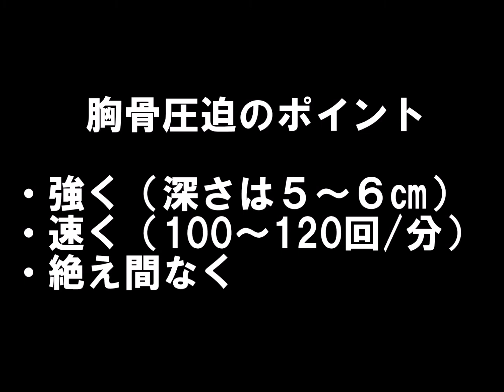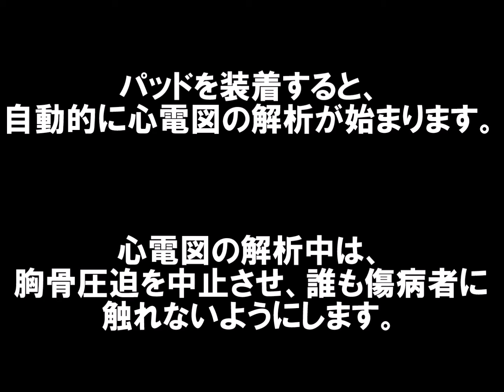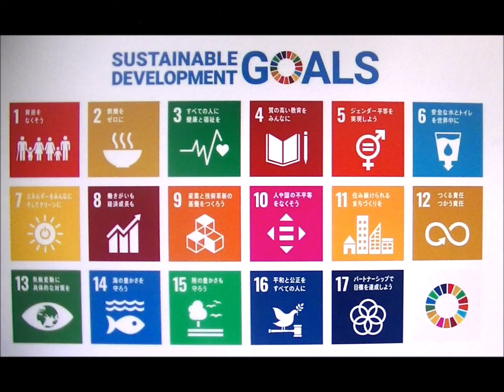胸骨圧迫とＡＥＤ操作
コロナ禍における心肺蘇生法の手順を紹介しています。